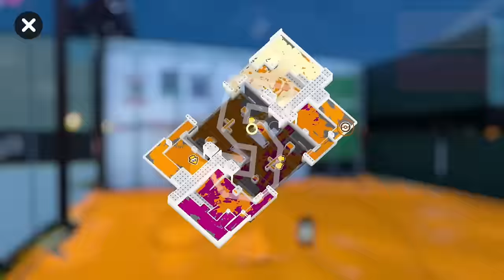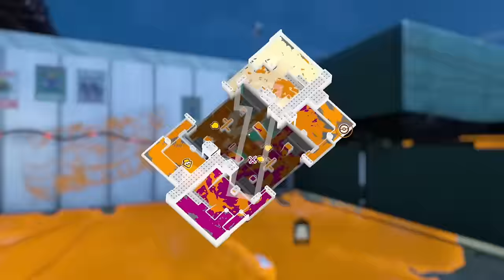【トリカラバトル】マジで強い！！強すぎて教えたくない最強戦法を見つけてしまって笑いが止まらなくなったｗｗｗ【スプラトゥーン３】